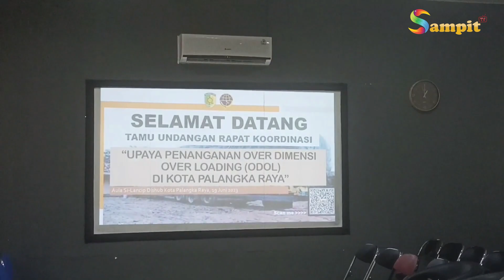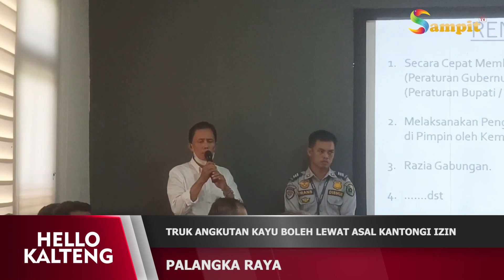TRUK ANGKUTAN KAYU BOLEH LEWAT ASAL KANTONGI IZIN